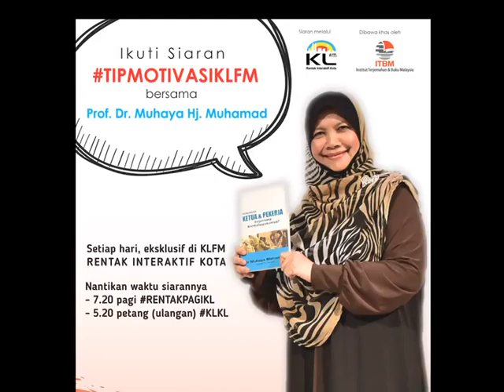3 Februari 2016 TIPMOTIVASIKLFM bersama Prof. Dr. Muhaya Hj. Muhamad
TIPMOTIVASIKLFM bersama Prof. Dr. Muhaya Hj Muhamad, setiap hari eksklusif di KLFM RENTAK INTERAKTIF KOTA. Siarannya pada 7.20 pagi RENTAKPAGIKL dan 5.20 petang (ulangan) KLKL sepanjang bulan februari 2016. Rancangan ini Disiarkan melalui KLFM dan Dibawa Khas oleh Institut Terjemahan & Buku Malaysia (ITBM).